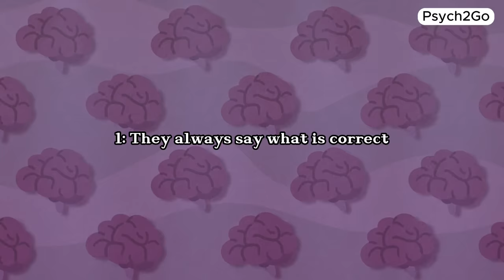5 Signs of Sociopathic Charm, Not Genuine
We often mistake sociopathic charm or sociopathic manipulation for genuine charm. So what are the differences?

In this video, we uncover the five signs of sociopathic charm, commonly used by sociopaths and people with antisocial personality disorder (ASPD), why they do it, and how to recognize when someone’s charm is not genuine.  Understand the tactics such as love bombing, fake empathy, and fake love used by sociopaths to manipulate and control their victims in relationships and dating.

The goal of this video is to help you protect yourself and your loved ones by staying informed about these manipulative tactics.

Writer: Dylan Swanepoel
Script Editor & Manager: Kelly Soong
Voice Over: Gabriel Miles
Animator Evelvaii

References:

Alsawalqa, R. O. (2019). Is the sociopath socially intelligent? A new framework for understanding sociopathy. Utopía y praxis latinoamericana: revista internacional de filosofía iberoamericana y teoría social, (5), 298-306.
Harma Meffert, Valeria Gazzola, Johan A. den Boer, Arnold A. J. Bartels, Christian Keysers, Reduced spontaneous but relatively normal deliberate vicarious representations in psychopathy, Brain, Volume 136, Issue 8, August 2013, Pages 2550–2562,
Künecke, J., Mokros, A., Olderbak, S., & Wilhelm, O. (2018). Facial responsiveness of psychopaths to the emotional expressions of others. PLoS One, 13(1), e0190714.
Bonovitz, C. (2015). Charisma and Self-Destruction: A Developmental View. Contemporary Psychoanalysis, 51(1), 51–73.
Zhao, X., & Epley, N. (2021). Insufficiently complimentary?: Underestimating the positive impact of compliments creates a barrier to expressing them. Journal of Personality and Social Psychology, 121(2), 239.
Pech, R. J., & Slade, B. W. (2007). Organisational sociopaths: rarely challenged, often promoted. Why?. Society and Business Review, 2(3), 254-269.